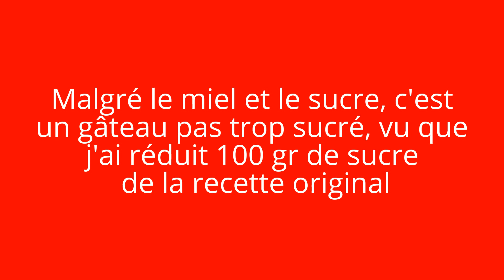Como faço... Bolo de mel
Bolo de mel:
2,5 dl de mel
1,5 dl de azeite
100 gr de açucar
300 gr de farinha
8 ovos ( claras em castelo)
1 colher de café de canela em pó
1 colher de chà de fermento em pó
Gâteau au miel
2,5 dl miel
1,5 dl huile d'olive
100 gr sucre
300 gr farine
8 œufs ( blancs séparés)
1 cuillère à café de cannelle
1cuièllere  à thé de levure

Pastel de miel:
2,5 dl de miel
1,5 dl de aceite de oliva
100 gr de azucar
300 gr de harina
8 huevos ( blancas en nieve)
1 cuchara de café de canela
1 cuchara de the de levadura en polvo